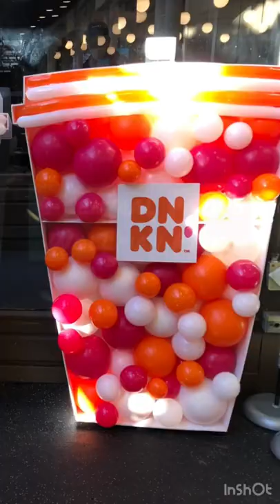Balloon Business working Vlog, coffee cup balloon mosaic 4ft High, filled mixed sizes of balloons.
Diy balloon decorations, the coffee cup balloon mosaic for SKATE & SIP COMPLIMENT OF DUNKIN' @ Central Park's Wollman Rink.
The Coffee Cup Mosaic is Approx. 4ft High, filled with mixed sizes of balloons.